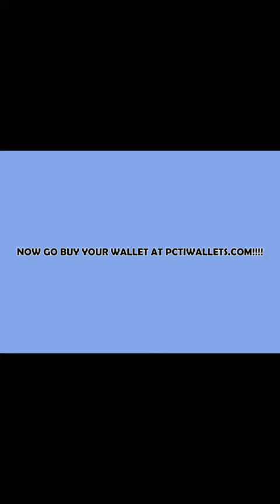2022 6 PCTI Wallet